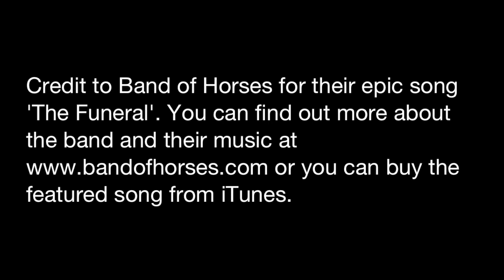Ride In Paris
Hypermotard Ducati by Piratec-Films "Ride in Paris".
Credit to Band of Horses for their epic song 'The Funeral'. You can find out more about the band and their music or you can buy the featured song from itunes